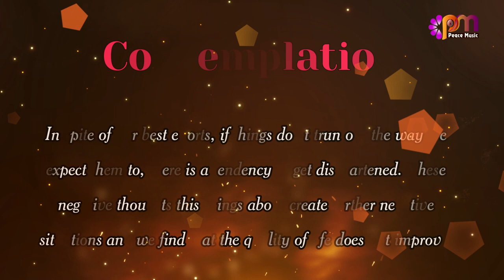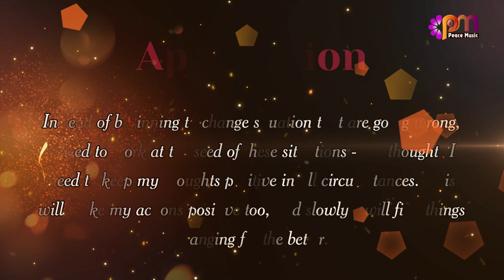DAY 105 POSITIVITY